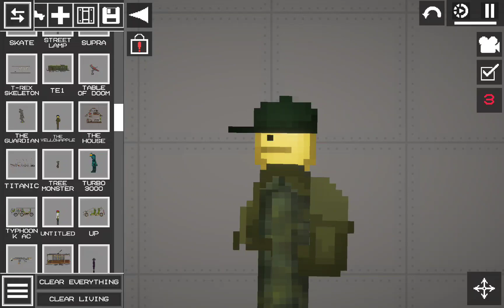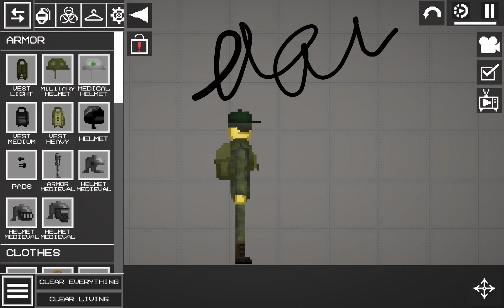introducing the channel's character yellowapple